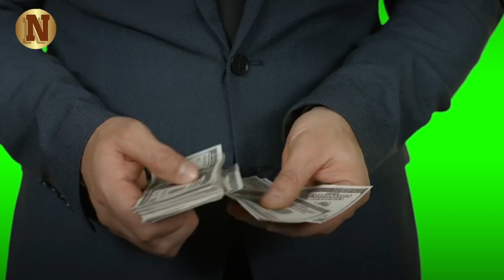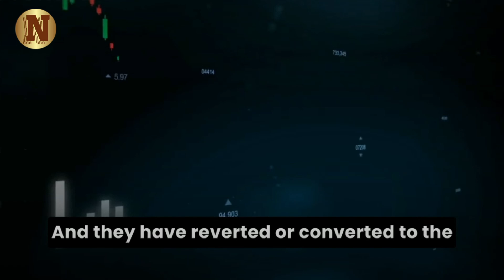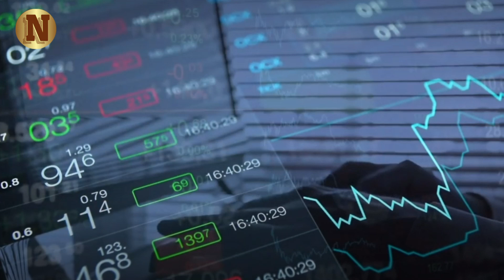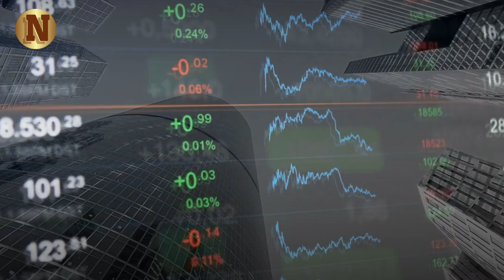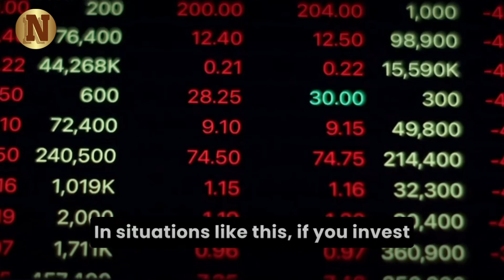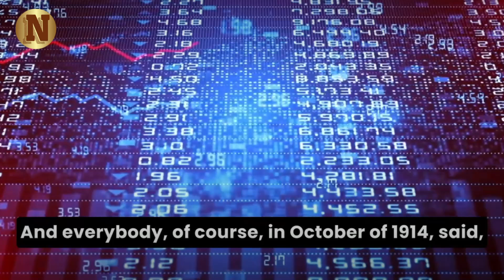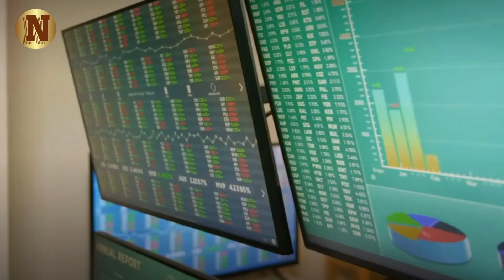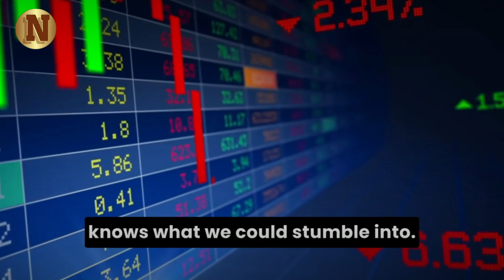''Silver Warning 🚨: This Is About To Happen To Gold & Silver...'' - Jim Rogers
In this eye-opening discussion with legendary investor Jim Rogers as he dissects the perplexing economic landscape dominated by staggering debt, declining populations, and political intricacies. Rogers, armed with historical insights and a keen understanding of global finance, navigates through the complexities of countries like Japan and the United States, unraveling the mysteries of their economic choices and warning of potential consequences.

▶Credit:- Adam Taggart | Thoughtful Money

▶FAIR-USE COPYRIGHT :
1)This video has no negative impact on the original works (It would actually be positive for them)
 2)This video is also used for teaching purposes.
 3)It is transformative in nature.
 4)I ONLY used bits and pieces of videos to get the point across where necessary